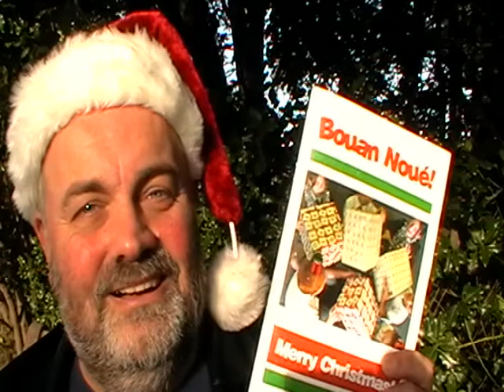Un Bouan Noué à tous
"Un Bouan Noué à tous" par Livonia, 1910
A Jèrriais Christmas poem by Alice de Faye (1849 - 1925)